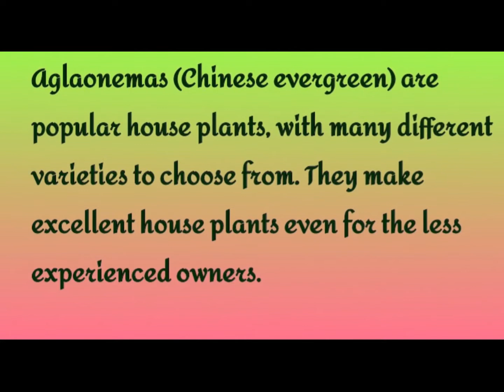AGLAONEMA Part 1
aglaonema magandang pagmasdan ang mga halaman